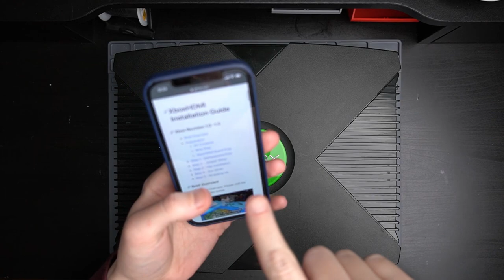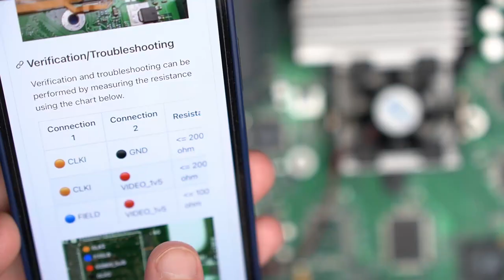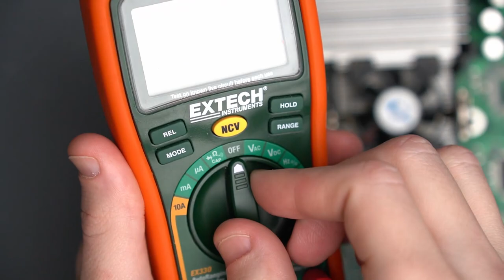Let’s install XboxHDMI in a 1.0 Xbox!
This is my installation guide for the XboxHDMI, the first digital to digital HDMI mod for the original Xbox! This guide applies to Xbox versions 1.0 to 1.5.

This mod involves soldering tiny surface mount components and flex cables, and removal of the Xbox AV connector.

Hakko FX888D
KSGER Soldering Iron
Kester Solder
Hakko FR-301 Desoldering Gun
Flux Pen
Flux Paste
Solder Wick
Solder Sucker
Ribbon Cable
Wire Cutters
Wire Strippers
iFixit Kit
Isopropyl Alcohol

CAMERA GEAR
Sony A6600
Sony 16-55mm F2.8 lens

Chapters
00:00 Intro
01:07 Disassemble Case
02:36 Pre Tin Mod
02:54 Solder QSB (1.0 and 1.1 only)
05:58 Test QSB (1.0 and 1.1 only)
06:56 Remove Heatsinks
09:04 Desolder AV Port
11:50 Solder Jumper Wires Under AV Port
13:15 Solder Flex Cable To Video Encoder
16:52 Solder Additional Wires
18:52 Install HDMI Port Cover
20:26 Install XboxHDMI Mod
21:01 Solder Wires To Mod
21:59 Remove Thermal Paste From Heatsinks
22:51 Reinstall Heatsinks
23:54 Move 1v5 Wire
24:40 Thoughts and Results